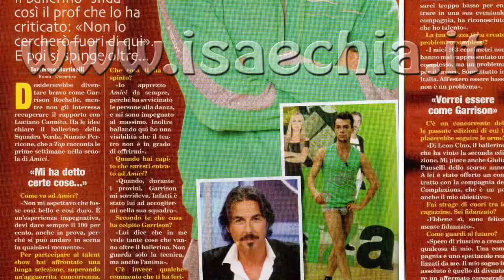NUNZIO PERRICONE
Categoria Ballerini . Manerba del Garda 16 Maggio 2015
3° Edizione PARTITA DEL CUORE.